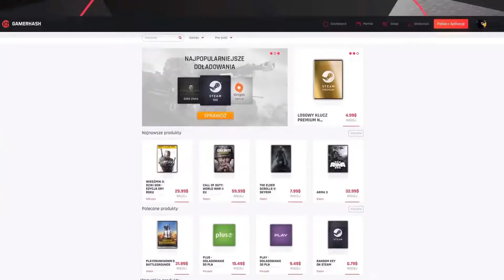Observer | BESTIA | #8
Siemka!

W dzisiejszym odcinku widzimy się w grze "Observer" i kontynuujemy naszą podróż